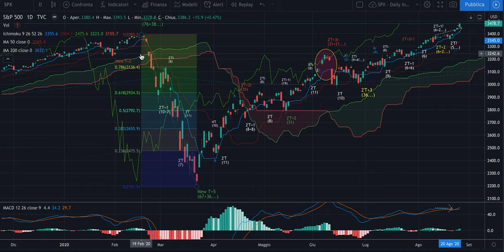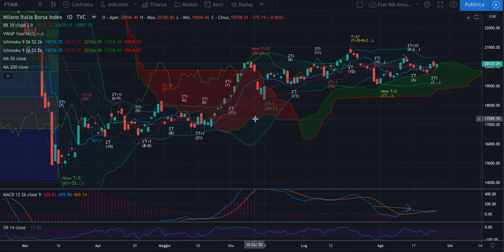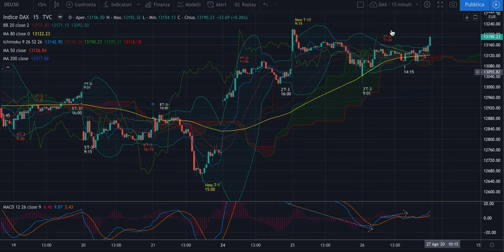DAX + FTSE Mib -Analisi Evoluta di giov 27/08 - Short possibili per chiusura di T-2i e altro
Buongiorno,

Nel video ciò che serve per la giornata con alcuni target a ribasso.

Jacopo